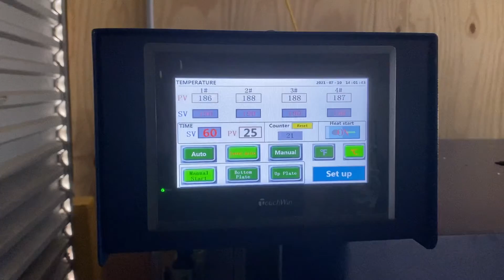Double Tray Heat Press 1m x 1.2m In Action